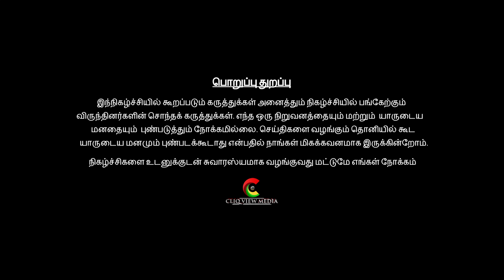செப்டம்பர் 17 விஜய் கட்சி துவக்கம் ! மோடியின் பிறந்தநாள். வெற்றி பெறுவாரா விஜய்